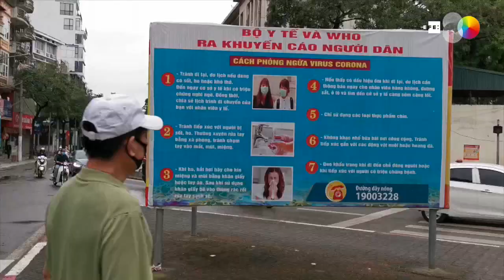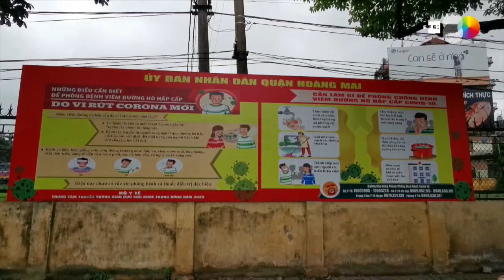"Quedarse en casa es amar al país": el arte propagandístico revive en Vietnam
Ho Chi Minh (Vietnam), 24 abr (EFE/EPA).-El arte propagandístico comunista, que en Vietnam alcanzó su apogeo durante la guerra, revive en las últimas semanas de la mano de artistas de todas las edades que tratan de contribuir con sus creaciones a la lucha nacional contra la COVID19.
Imagen: Eric San Juan/ Linh Luong Thai.